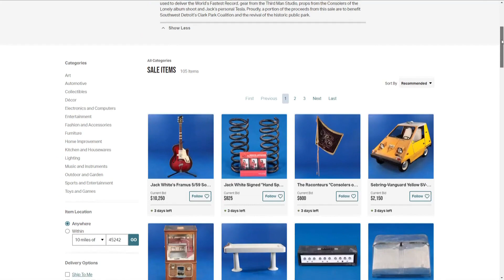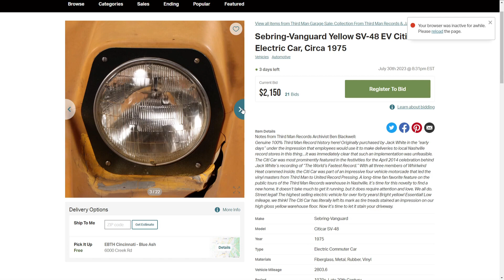Jack White unloads tons of gear from record studio from over the years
White founded his studio called Third Man Records in 2001.